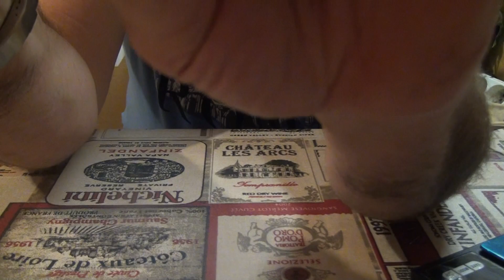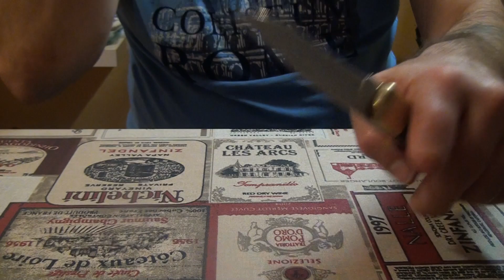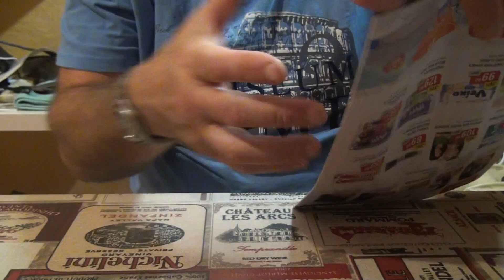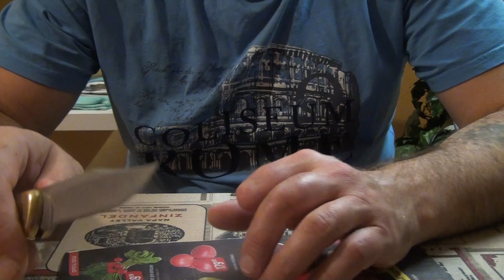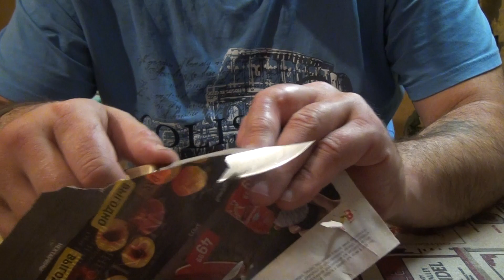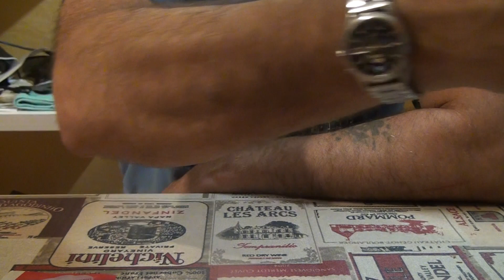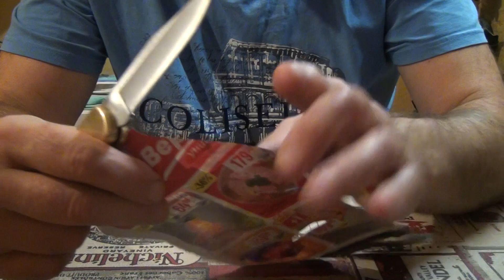Нож в работе Buck-110. Обзор с точки зрения универсальности.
Нестареющая классика Buck-110. Сталь 420НС.